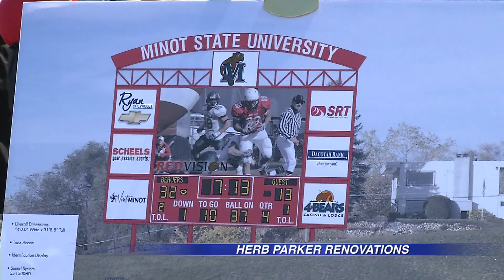Phase 3 of Renovations to Herb Parker Stadium